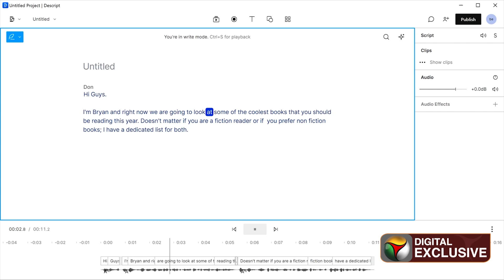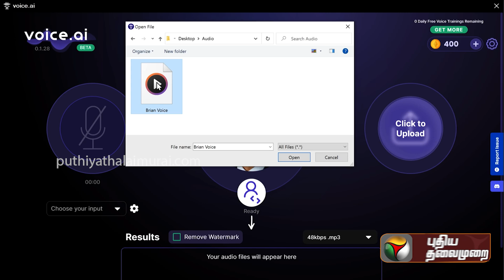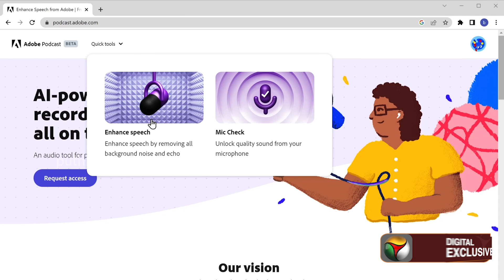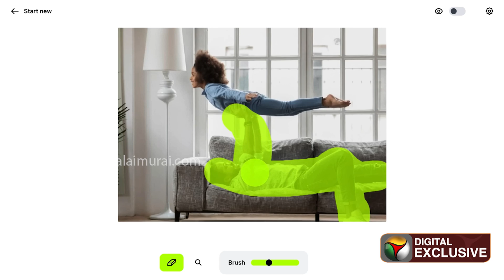இனிமே நமக்கு வேலை மிச்சம் - Top AI Tools | Akka Enakku Oru Santhegam